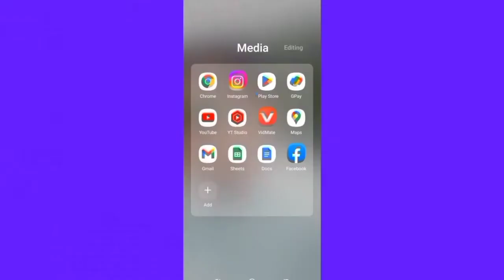Easy Woolen Flower Making | How To Make Woolen Flower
In This Video I am Making Woolen Thread Flower (For Useing for Craft) With the help of Hook Needle or Crochet...

I Hope You Will Loved This Video.